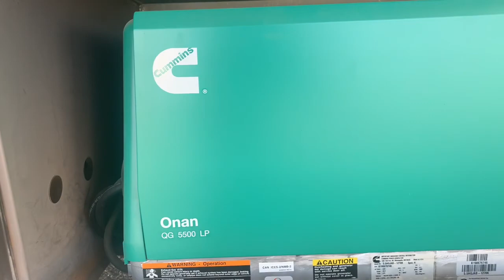2020 Solitude 3740 BH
This Pre-Owned trailer is in like new condition! The unit has many upgrades such as a 5,500 Onan Propane Generator, 10 Gallon Propane Bottles, 3,000 Watt Go Power Pure Sine Inverter, A 190 Watt Solar Panel, an Upgraded Serta Mattress, & so much more! This unit has the sectional style couch that makes out into a bed, electronic leveling, fireplace, kids couch, 1 and 1/2 bath, double refrigerator, large pantry,  large outdoor kitchen, large closet, washer & dryer hookups! Seriously so much more!